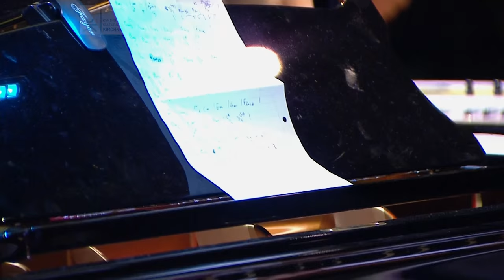Homenaje a Spinetta: Amarilla flor | La Ballena Azul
El 21 de noviembre de 2015, se celebró en LaBallenaAzul "Tu vuelo al fin", un emotivo homenaje a Luis Alberto Spinetta.

Acompañados por la la Kashmir Orquesta (dirigida por el maestro Patricio Villarejo y con arreglos de Claudio Cardone) algunos de los artistas presentes fueron Javier Malosetti, Claudio Cardone, Machi Rufino, David Lebón, Emilio del Guercio, Lito Epumer, Marcelo Torres, Vera Spinetta, Rodolfo García y Ricardo Mollo